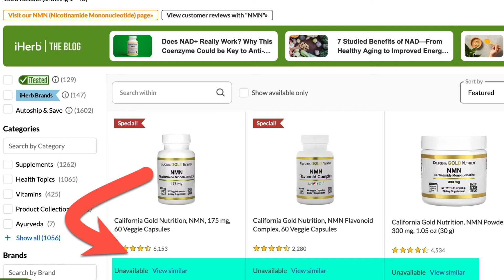NMN: The FDA Strikes Again!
More bad news for NMN supplements. More stores have stopped selling this popular antiaging supplement because of FDA regulations. Does this mean the end of the NMN supplement? What is the best way to raise NAD?

➡️ This supplement has over 25 clinical NAD studies

➡️ Things used to make this video:
1 Lot’s of work
2 This video editing software
3 This Microphone
4 This computer